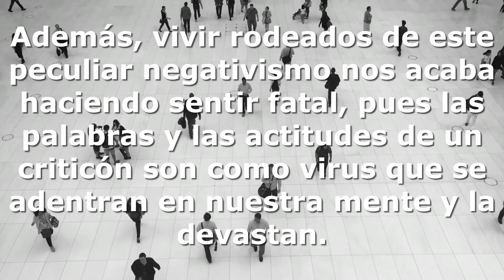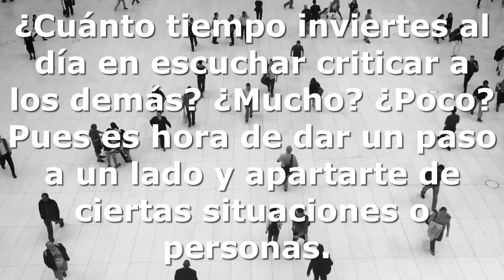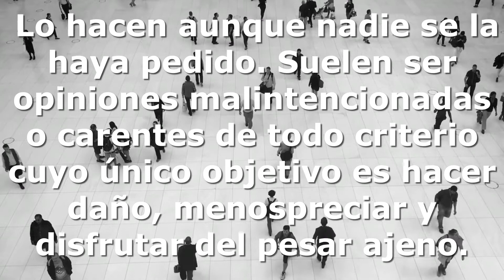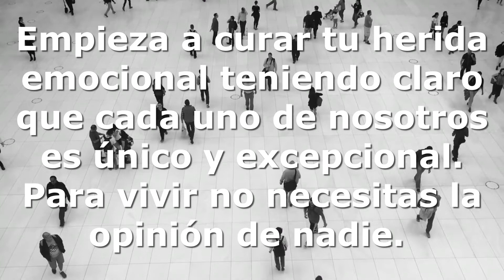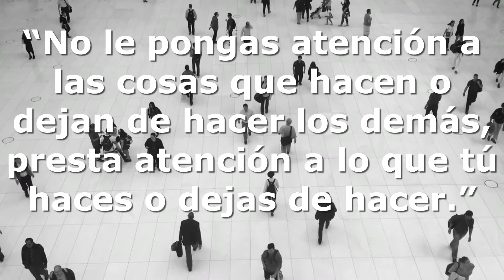Quien dedica su tiempo a mejorarse a si mismo no tiene tiempo para criticar a los demás.